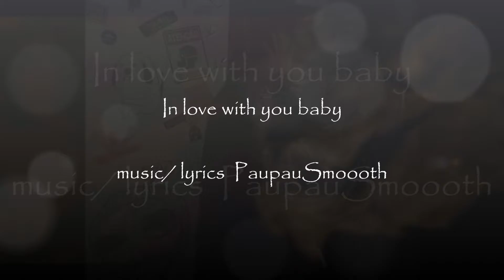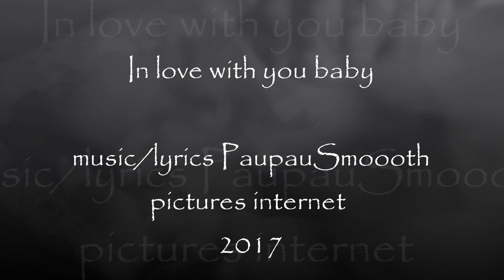In love with you baby (music/video)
A soul, funk, middle east influenced song of love.
I guess that is jazz.
music/lyrics PaupauSmoooth
pictures internet
2017